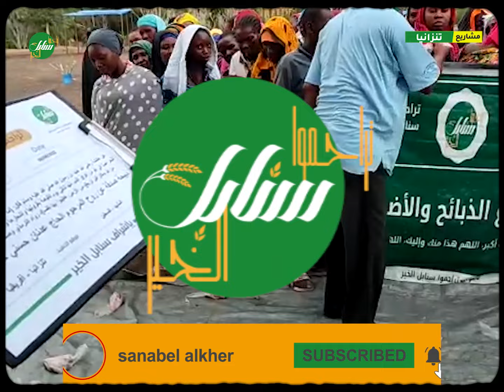ذبيحة مع الطعام صدقة للأهل في تنزانيا عن المرحوم الحاج عدنان حسني حمدان رحمه الله